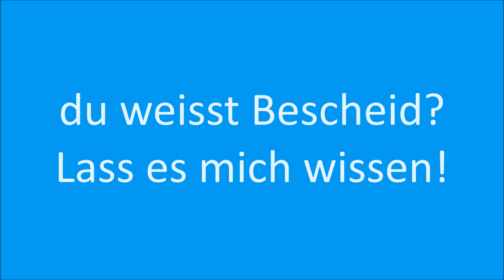Was ist das? 66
Lösung: Erst tippen, dann nachschauen

▬▬▬▬▬▬▬▬▬▬▬▬▬ Hi ! ▬▬▬▬▬▬▬▬▬▬▬▬▬▬

▬▬▬▬▬▬▬▬ Und wie sozial ich bin ! ▬▬▬▬▬▬▬▬▬▬▬

▬▬▬▬▬▬▬▬▬▬▬▬▬ Tut es ! ▬▬▬▬▬▬▬▬▬▬▬▬▬